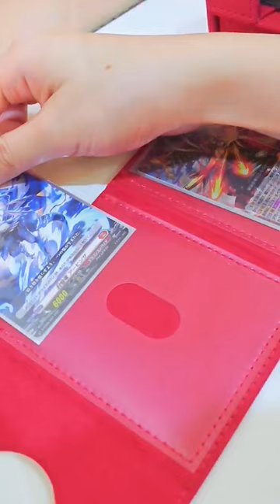Gamegenic Premium Box "Cardfight!! Vanguard - Nation's Vault"